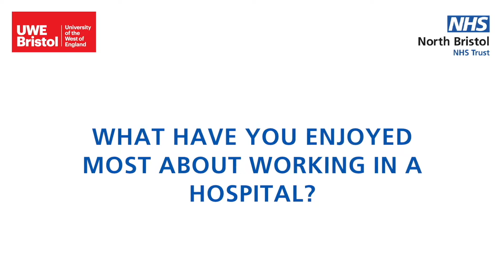Allied Health Professions - Diagnostic Radiography Student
As part of our celebrations for National AHP Day, we've spoken to Zaiba, a Diagnostic Radiography student at UWE Bristol who is on her 3rd year placement at Southmead Hospital.